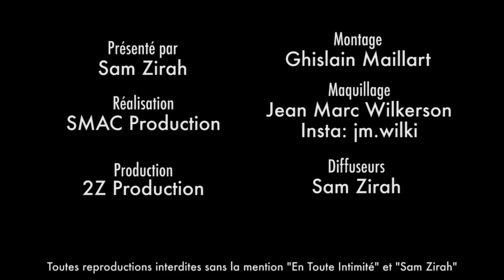Eric est allé 2 fois sur le tournage de La Villa pour reconquérir Stephanie ! (BONUS)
BONUS: En fait il y'a eu 2 départs ! Le papa de Lyam explique tout ce qu'il s'est réellement passé !

Snap: samzirah

Crédits:
Bonus: (Eric EX de Stéphanie Clerbois - La Villa Des Coeurs brisés)